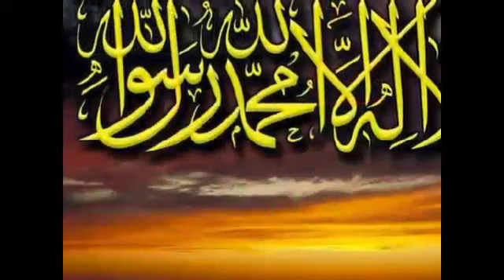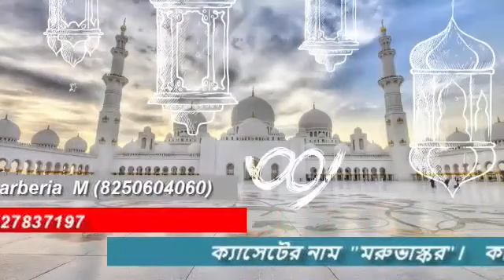ঈদ মোবারক গজল / ঈদের গজল দাও / Eid Mubarak Gojol / Md Firdous Rahmam Gojol / ইদের নতুন গজল /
SOCIAL PLATFORM